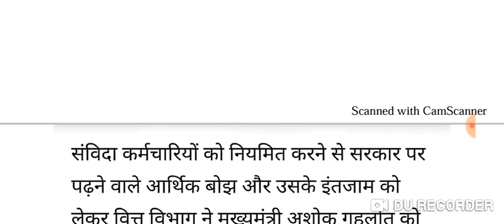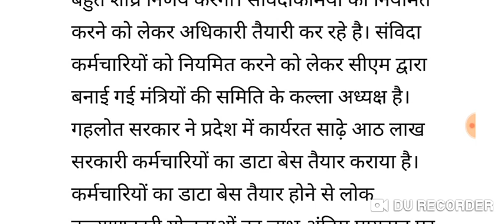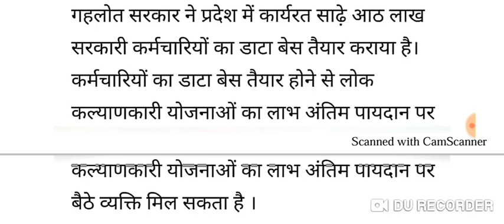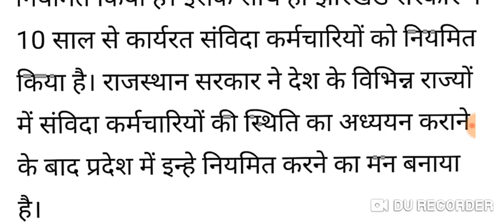संविदा कर्मी खुशखबरी| समान काम समान वेतन न्यूनतम वेतन 18000| आंगनवाड़ी आशा रसोइए अतिथि शिक्षक कितना